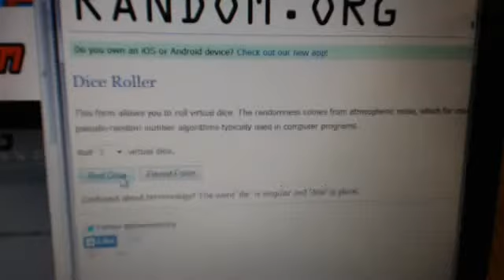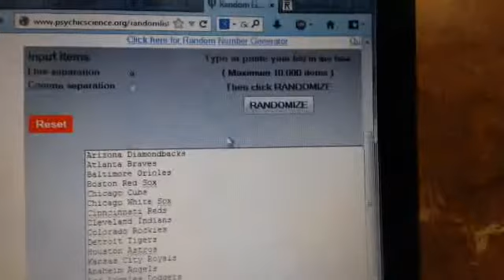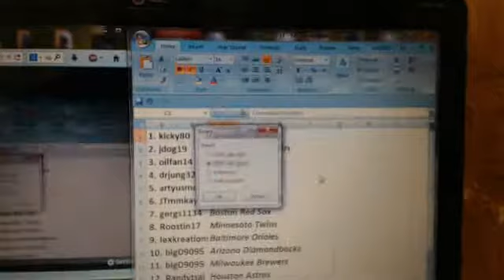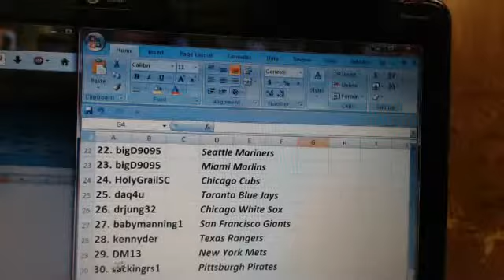Team Draw~2013 Topps Five Star Baseball 3 Box Case Break #27